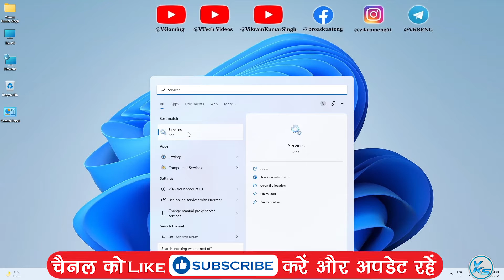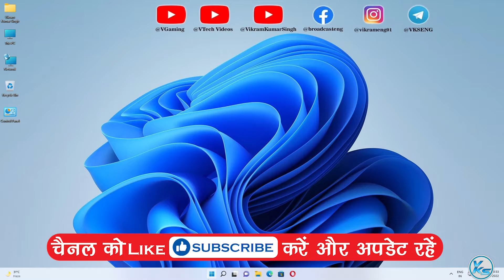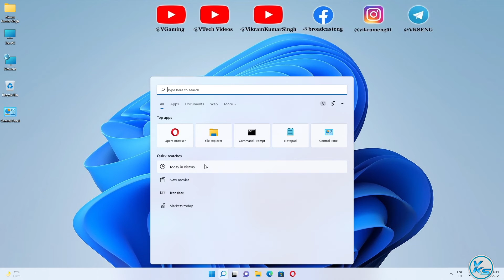✅ How To Enable Search Indexing in Windows 11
In This Tutorial, I will be Showing You ✅ How To Enable Search Indexing in Windows 11 | Windows 11 Me search indexing Kaise enable Kare | विंडोज 11 में सर्च इंडेक्सिंग को कैसे इनेबल करें

Useless Tags :
Windows 11 Me search indexing Kaise enable Kare
How To Enable or Disable Search Indexing in Windows 11
Windows 11 Me search indexing Kaise enable or disable Kare
search indexing was turned off turn indexing back on